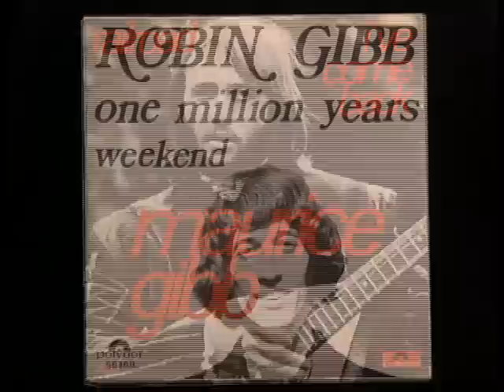Bee Gees - TIWICI - Photo Galleries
The bonus photo galleries from the documentary DVD This is where I came in (2001)